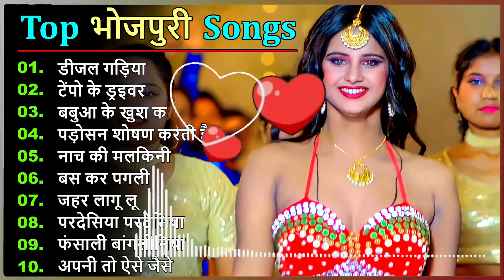भोजपुरी_गाने, Bhojpuri Songs Top ❤ केसारी लाल भोजपुरी गाने🌺भोजपुरी पुराने गाने | Bhojpuri Hits Songs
केसारीकेदर्दभरेगाने (1)
bhojpurisongs (२)
भोजपुरी गाने
प्यारकेबंधनटूटगया | 4)
तोतातोतादर्दबड़ाहोताहै | 7)
इश्क़गंगाकेपानी। 8)
बेवफाहोलाप्यार | 9)
तड़पताछुट्टीदी। 10)
देदाजऔरगाने- 11 गाने)
तोड़केदिलवामोर | १२)